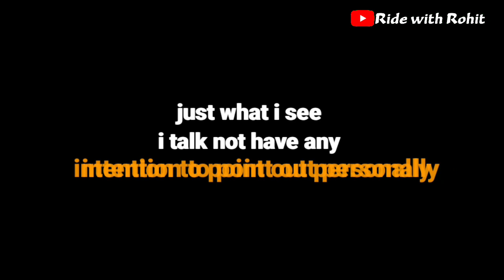Daily observation , i was near to accident | my today's story ! 🔥🔥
Daily observation vlog